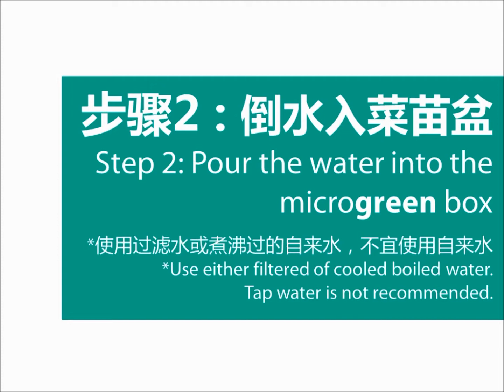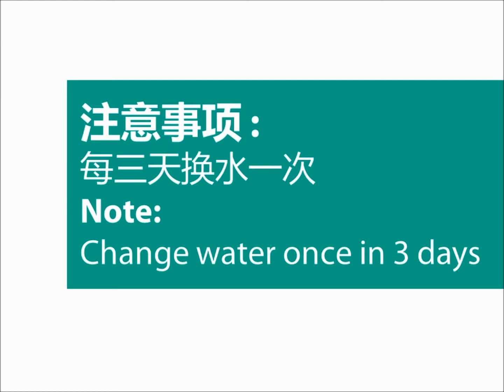Baba Microgreen Box Cultivation easy steps! Baba 养生菜苗盆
I used Baba Microgreen Box Cultivation successfully.